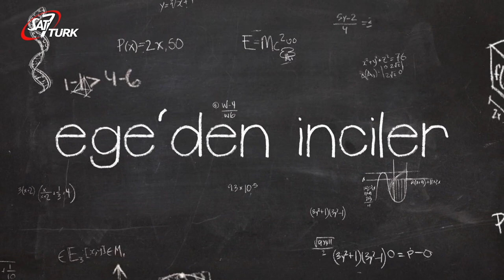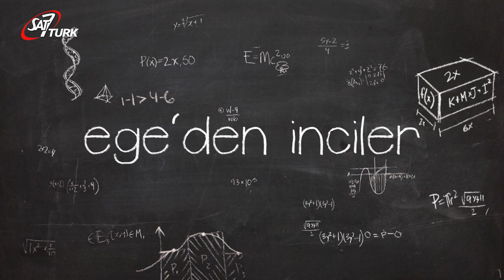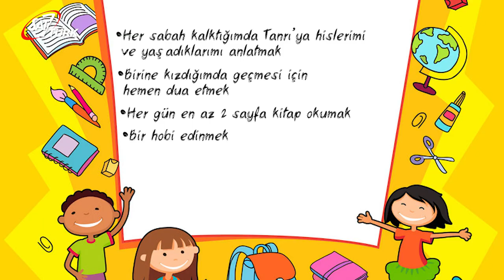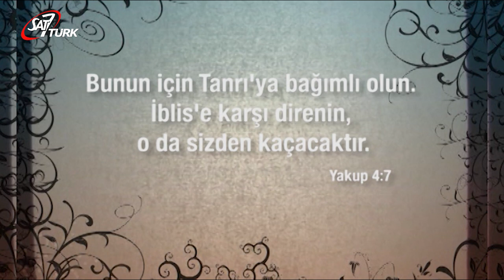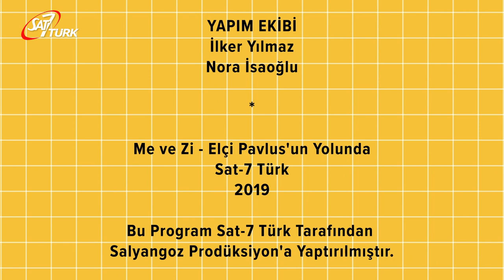SAT-7 TÜRK Çocuk - 11 Haziran 2020